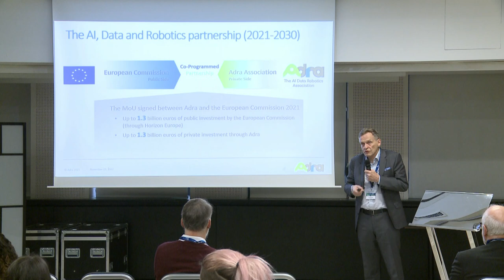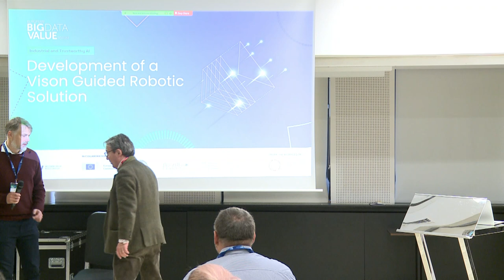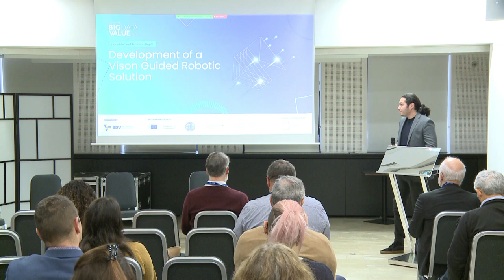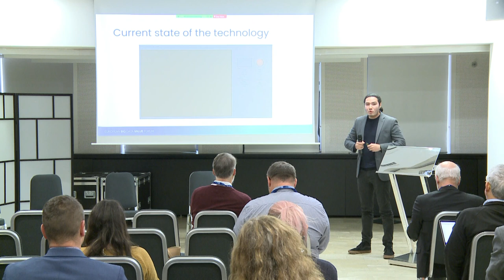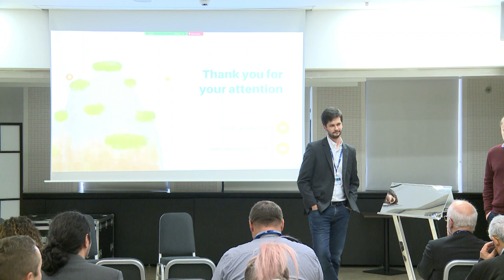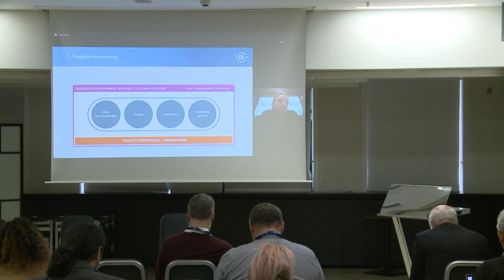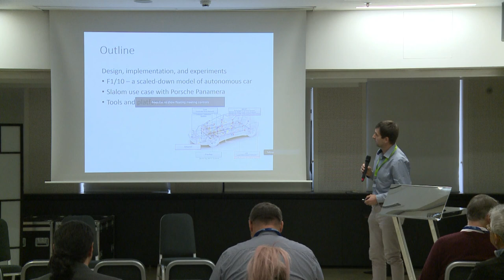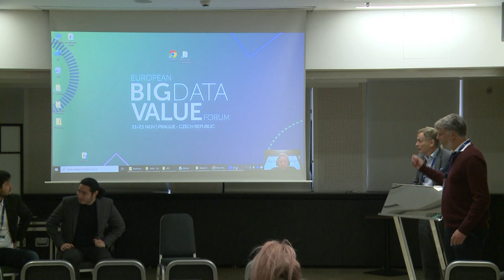EBDVF 2022 – Adra session: towards shared R&I tools and platforms for automotive and mobility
The workshop was organised in the context of the European Big Data Value Forum (EBDVF) 2022.

Automotive and mobility is an application domain  at the cross-roads between, AI, Data and Robotics, as well as industry and research. This workshop, facilitated by the Adra-e project, supports convergence by leveraging tools and platforms of mutual interest as a  means to raise awareness and and identify potential synergies between them (e.g. use/integration, API compatibility etc). The workshop includes a presentation of Adra to set the context followed by a an overview of few R&I tools and platform in use by the various stakeholder communities meant to stimulate discussion and possibly lead to the setup of an Adra topic-group.